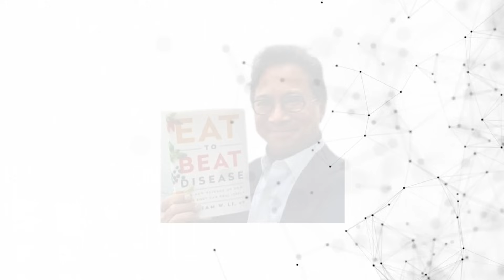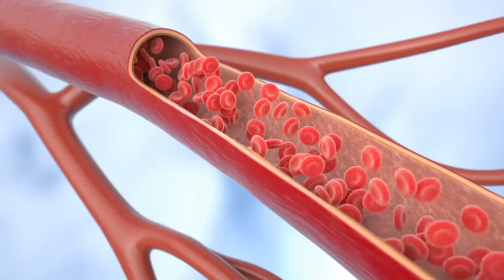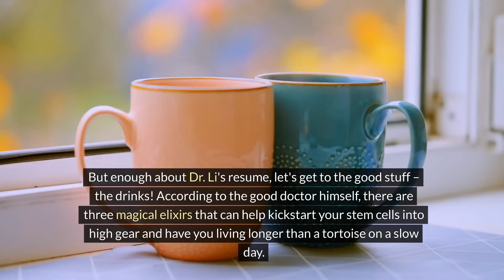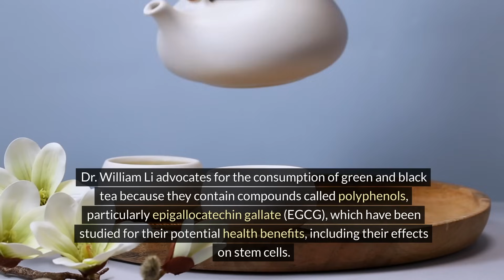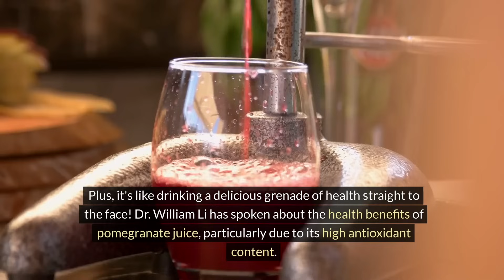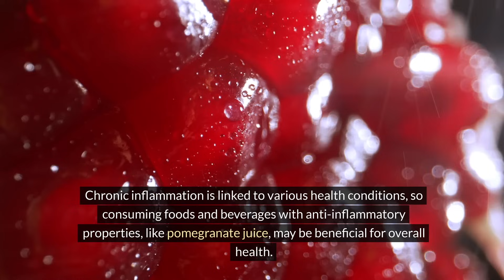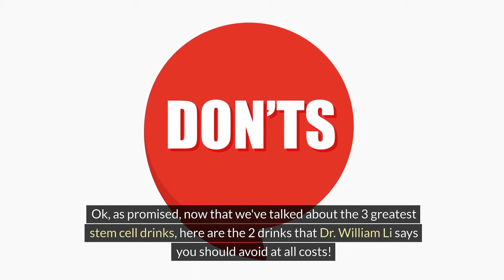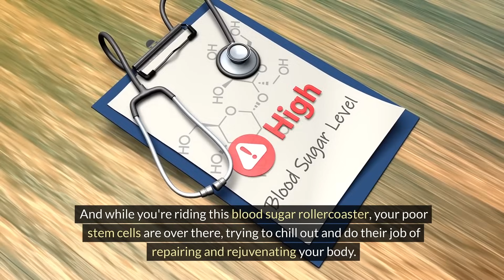These 3 Drinks Regenerate Stem Cells & LIVE LONGER ☕ Dr William Li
These 3 Drinks Regenerate Stem Cells & LIVE LONGER I Dr William Li

Welcome to my latest video featuring groundbreaking insights from renowned physician and scientist, Dr. William Li! In this enlightening video, Dr. Li reveals the three drinks that have the power to regenerate stem cells and promote longevity. Get ready to discover the secrets to living a longer, healthier life.

Join me as I delve into Dr. Li's pioneering research on angiogenesis and its profound impact on health and aging. Learn how these three drinks can activate your body's natural regenerative processes, helping to rejuvenate cells and promote optimal health from the inside out.

From his compelling TED Talks to his bestselling book "Eat to Beat Disease," Dr. William Li has transformed our understanding of how diet and lifestyle choices can influence our well-being. In this video, I uncover his invaluable insights, providing you with actionable tips to enhance your own longevity journey.

Whether you're a health enthusiast, a science buff, or simply curious about the latest breakthroughs in longevity research, this video is a must-watch. Get ready to unlock the key to a longer, healthier life with Dr. William Li as your guide.

📚Eat to Beat Your Diet
📚Eat to Beat Disease

++ This video is not sponsored or influenced by any brand :) The ability to create and share insightful content is one reason why I am so grateful for youtube as a platform! You should in no way feel obligated to use these links, but know that if you purchase something through one of these links, you are helping to spread the message of positivity and self-care expressed on this channel. Your love, support and participation is greatly appreciated. Thank you so much! ++